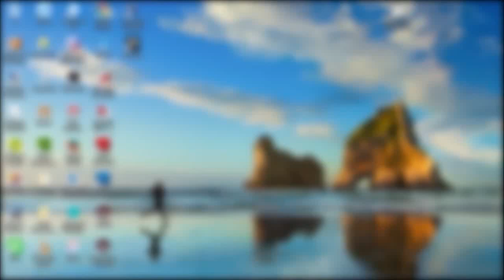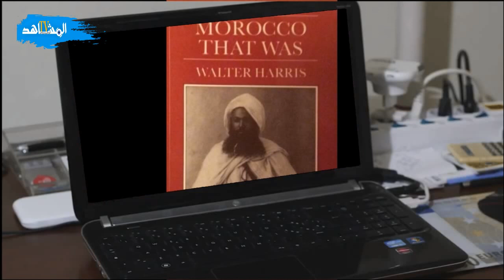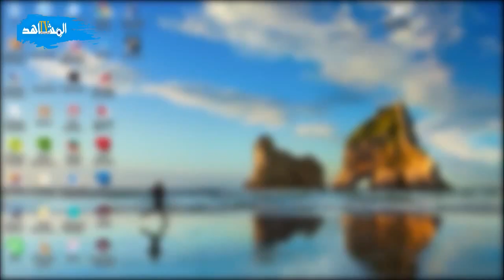والتر هاريس : العيساوي صاحب السلطان للي فيه اللعبة / التاريخ المطموس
والتر هاريس  : العيساوي  صاحب السلطان للي فيه  لعبة / التاريخ المطموس